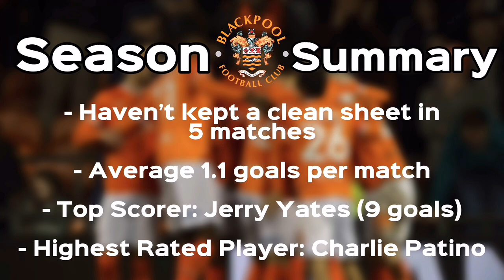WATFORD 2-0 BLACKPOOL VLOG - Promotion vs Relegation?!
Today we remember the greats. Graham Taylor OBE and Gianluca Vialli. ❤️

👏🏼 ELECTRIC AWAY ATMOSPHERE as Watford Remember Graham Taylor! - WATFORD 2-0 BLACKPOOL

Watford vs Blackpool
TOBI ADEYEMO DEBUT GOAL!
Ismaila Sarr Penalty vs Blackpool!

Watford v Blackpool Match Vlog

GREAT BLACKPOOL AWAY END ATMOSPHERE!
TOP BLACKPOOL AWAY FANS!!!